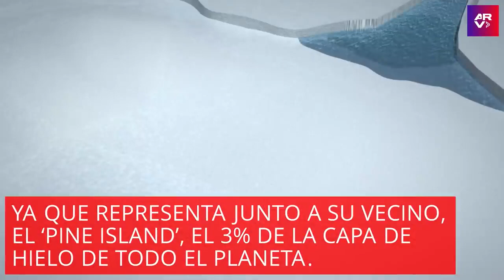GLACIALE DEL GIUDIZIO FINALE. ALLERTA CATASTROFE - Apocalisse 16:20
UN GLACIALE DELLA GRANDEZZA DEL REGNO UNITO SI STA SCIOGLIENDO COME MAI NELLA STORIA. LA COMUNITÀ SCIENTIFICA LANCIA L'ALLARME, CATASTROFE PER L'INTERA UMANITÀ SENZA PRECEDENTI E CON CONSEGUENZE INIMMAGINABILI.
Apocalisse 16:20 Ed ogni isola fuggì, e i monti non furon trovati.

1. Scaricare questo o più video e ricaricarli con titoli diversi;
2. Lasciarli intatti ovvero riportare solo le parti che ritieni più opportune;
3. Scaricarli per tradurli in altra lingua;
4. Condividere;
6. Quanto tu ritenga necessario per l'avanzamento dell'Evangelo di Gesù Cristo.
Shalom